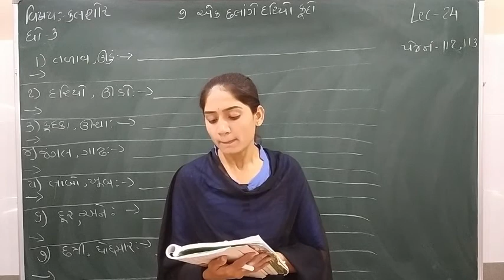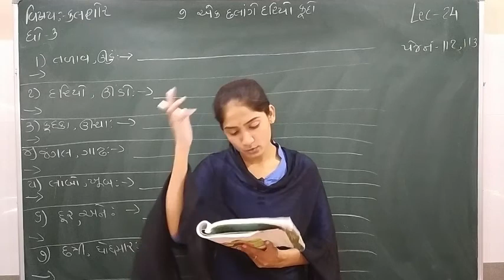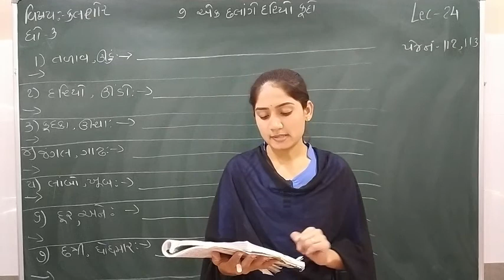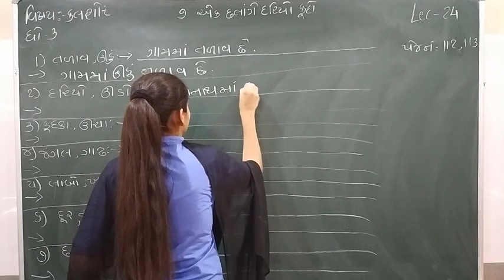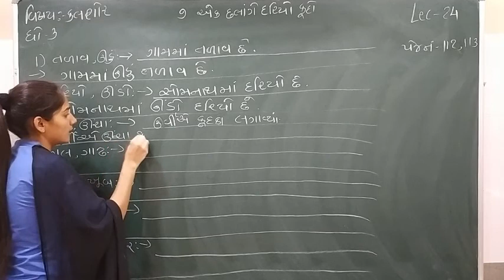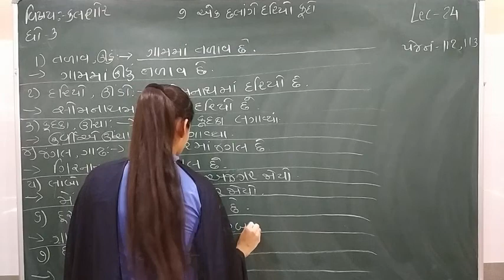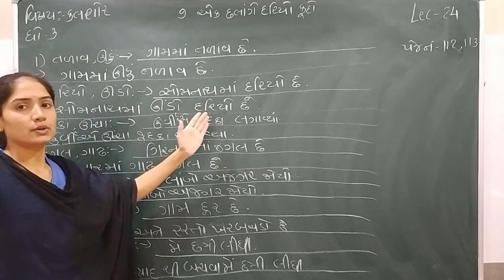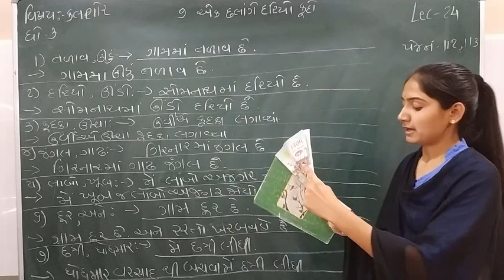Standard - 3 kalshor Semester - 2 Lecture - 24 by Sonalmadam